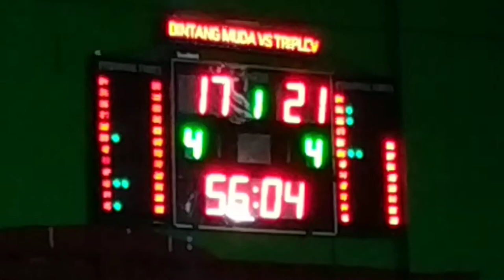BM Solo vs VVV Karanganyar Q1 , FINALS , KARANGANYAR CUP 2019